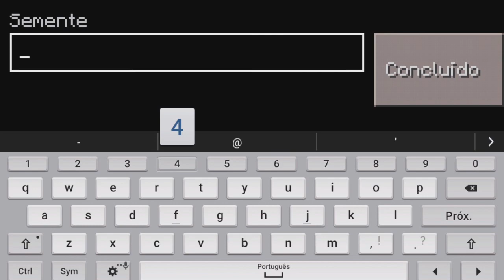Minecraft Pocket Edition - Série Mundo Normal Ep #1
♠ Informações•••­ ♠

Eae galera,Sou Brands e estamos aqui pra mais um video GEEK's!!

♠ Contato ­ ♠
Seed Mapa :4292850

√ Flickr:Guilherme Brandão Barbosa

√ Intagram:Br4nds

√ Skype: BR4NDS1

♠ Até a próxima ♠ Créditos
Captação, Direção, Edição,Roteiro
por Guilherme Brandao Barbosa